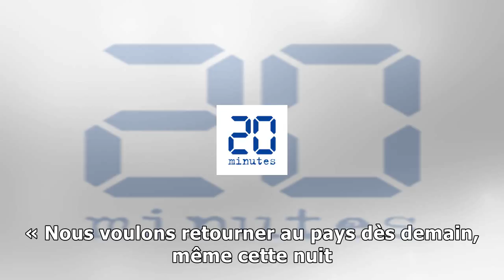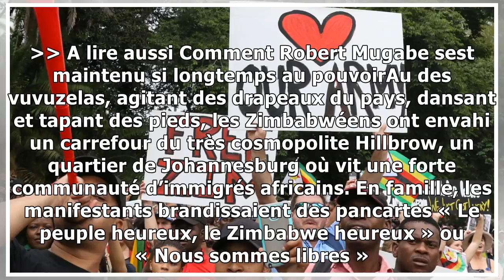Video. démission de robert mugabe après 37 ans au pouvoir: démonstrations de joie à johannesburg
Des Zimbabwéens fêtent le départ de Robert Mugabe à Johannesburg, le 21 novembre 2017. — Themba HadebeAPSIPA La joie a rapidement franchi les frontières du Zimbabwe, notamment vers lAfrique du Sud. De...